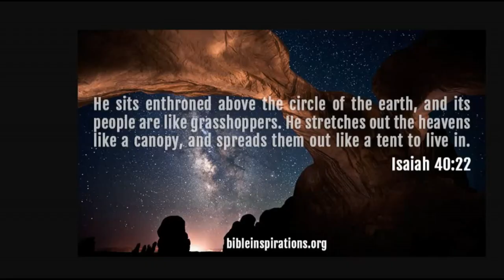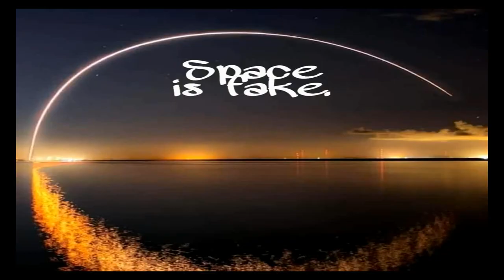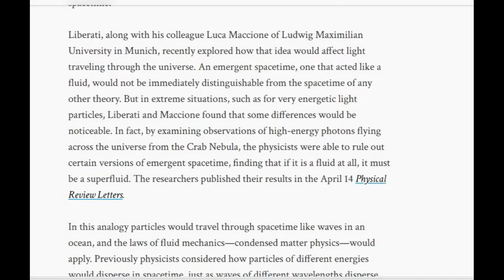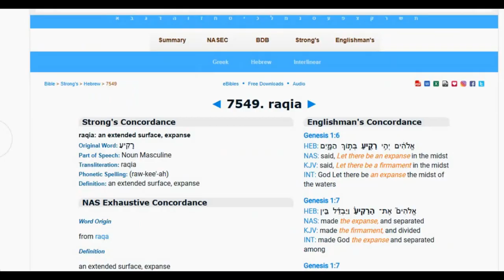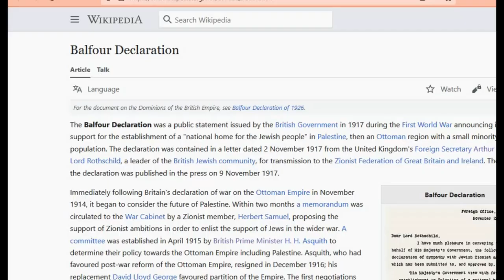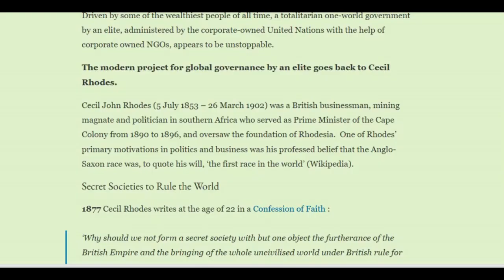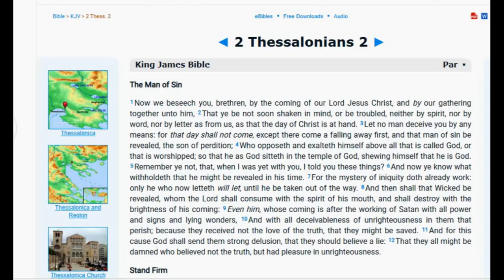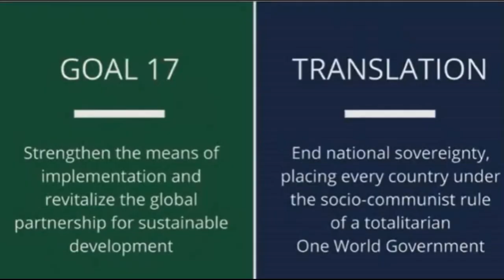Not a flat earth video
Not arguing for a flat earth, just pointing out that our world view and paradigm is not in accordance with the scripture.  That the architects of our reality are basically all the same aristocratic families.

NASA Fraud and Fakery Exposed
Eric Dubay
Members Note: Sort comments by "Newest" to see all comments!